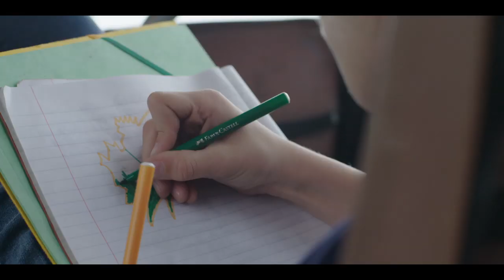Back to School Collection by boboli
Have you not seen our Back to School Collection yet? Hit play! ▶

It’s already time to return to school! And in boboli we are returning more eagerly than ever.
Our Back to School Collection radiates energy, colour and style.
Comfy, practical and versatile garments to start classes spiritedly.

What are we going to discover this year?